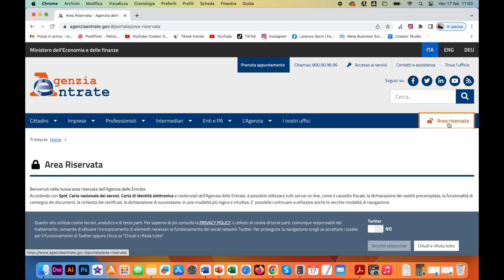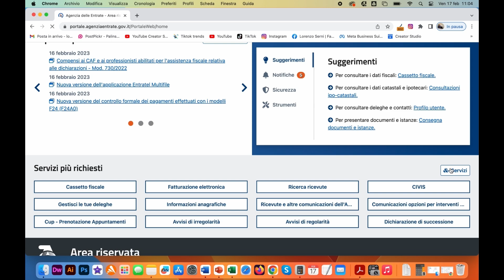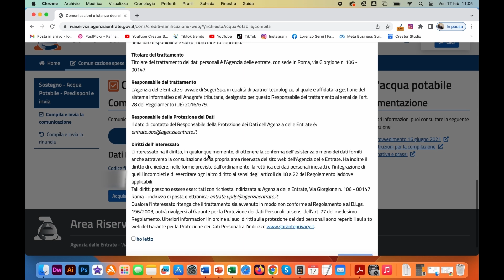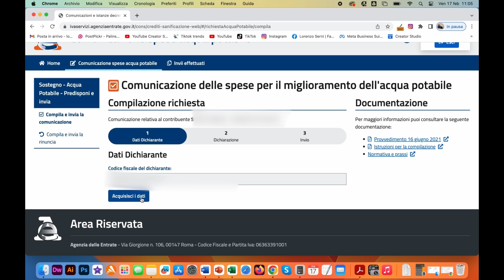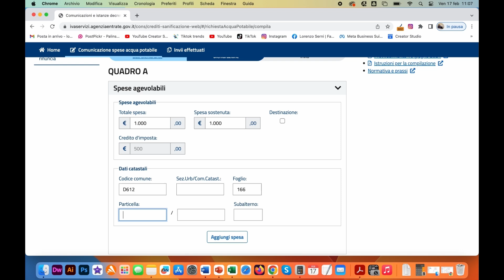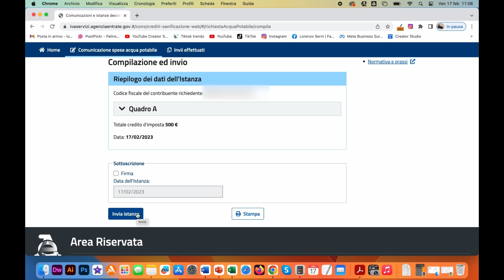Tutorial per compilare la domanda del Bonus idrico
Il bonus Idrico o bonus acqua potabile è un'agevolazione che riguarda la spese sostenute per il miglioramento del flusso per il risparmio dell'acqua. Possono richiedere l'agevolazione sia i privati fino a 1.000€ sia le attività commerciali fino ad un massimo di 5.000€ di spesa. Nel video trovi il tutorial che spiega i passaggi per effettuare la richiesta.

Se hai domande 👉🏻